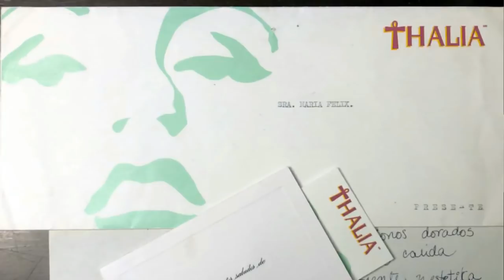¡ENTREVISTA A LUIS MARTINEZ DE ANDA!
Hoy te presentamos, una entrevista exclusiva con Luis Martínez de Anda, heredero universal de María Félix, quien después de 18 años desde que dejo de existir "La Doña" por fin se decide a hablar. Entrevista proporcionada por MariaFelixVlogs y Maria Félix Oficial.